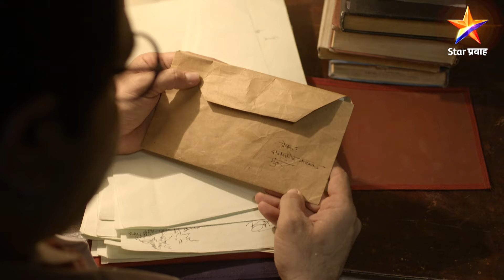Dr.Babasaheb Ambedkar|डॉ.बाबासाहेब आंबेडकर|Full Episode 243|गांधीजी-भीमरावांची भेट !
Dr.Babasaheb Ambedkar|डॉ.बाबासाहेब आंबेडकर|Full Episode 243